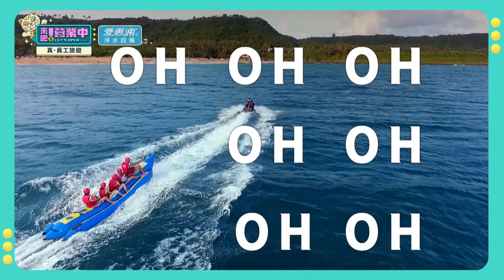【營業中番外篇】林莎組裝漢堡遇到「這位」頻干擾！？笑稱完成任務就像考試完！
2天1夜go👉週三晚間7點